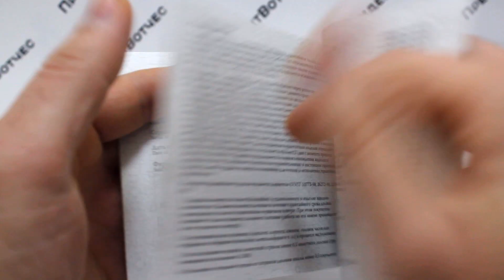Часы Orient AB0000DD - видео обзор от PresidentWatches.Ru